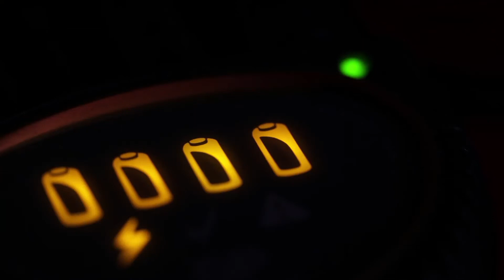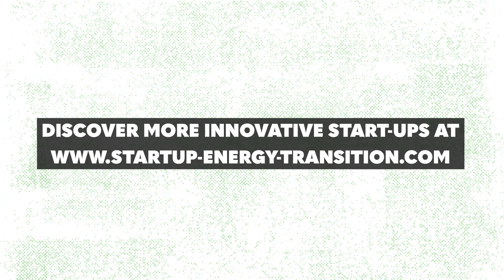This Start Up Plans to Destroy Coal-Fired Power Plants in 10 Countries Through Software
Evergen has one clear goal - to destroy a coal-fired power station in each of 10 countries over the next 3 years. How will they do it? By providing clever insights into energy management through their software. The software manages battery and solar power generation by optimizing load management, peak demand avoidance and grid stabilization through virtual power plant technology. This solution can be effective for both home energy users and fleet managers for businesses using a variety of energy storage devices.

The Evergen team has been listed as a finalist for the Startup Energy Transition Award 2021. The Start Up Energy Transition is a key advocate for the success of the energy transition, with the stance that innovation is one of the major pathways to ensuring a clean future for all. Their annual award ceremony highlights 100 innovative cleantech companies and selects finalists from 5 different categories. Winners are announced at the SET Tech Festival, an annual event bringing together innovators in the clean tech space.

To learn more about the Start Up Energy Transition and other innovative startups,

More start up content for you to enjoy:

Offering Solar in the Sunniest Places in the World - ecoligo's Work in Emerging Markets

At StartupTV, we cover a wide range of exciting startups and products. From how companies are tackling climate change and transforming mobility to how they are improving healthcare and changing entertainment. You’ll find all of the news of tomorrow on StartupTV.